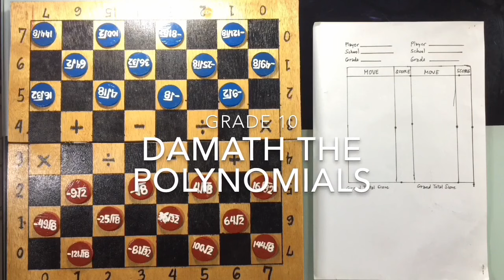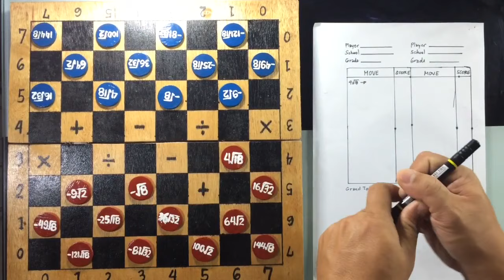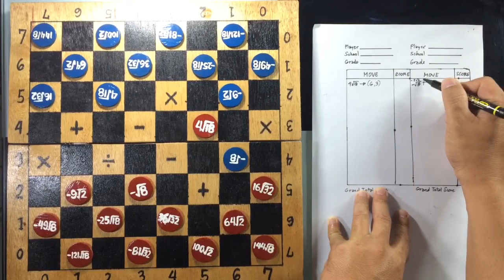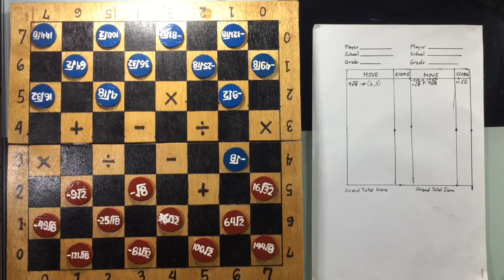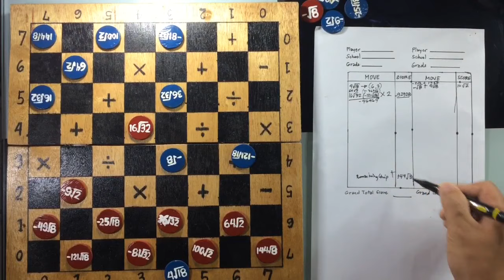How to Play Damath Board Game | With General Guidelines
In this video, I discussed on how to play Damath Board Game. I also included here the general guidelines on how to play the game. I hope this video will help you! Thank you and God bless!